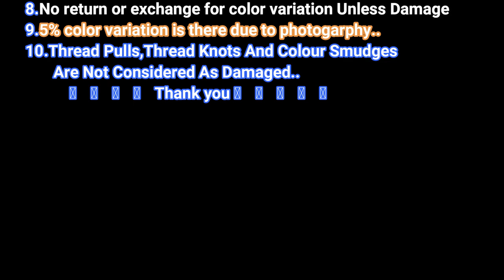Latest Plain Tusser Silk Sarees With Golden Zari Border & Pallu With Brocade Blouse For Best Price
Plain tusser silk with golden zari patto

Plain Tusser silk with golden strips pallu

Blouse - Running + brocade

With fancy Jewellery

Saree with running blouse and brocket blouse & jewellery:—-850/-rs

Only Saree with Runnig blouse=650/-rs

Saree+Running Blouse+BROCKET BLOUSE=750/-rs

Desi Tussar Silk Sarees are also known by the Sanskrit name, Kosa silk sarees. They are made from silk that is produced from silk worms that breed on wild forest trees, not mulberry trees. ... Tribal women who are trained in the art of tussar silk weaving can produce about 10 metres of the silk cloth in around three days.

The strength of the tussar yarn due to its short fibre length makes it one of the most durable fabrics. Thus a tussar silk saree while a tad expensive, is an excellent investment that will retain its natural lusture, softness for a very long time.

Tussah silk comes from a variety of silkworms that eat oak leaves, and other leaves high in tannin, rather than mulberry leaves. The tannin in the leaves gives tussah silk its characteristic pale gold colour. The filaments of tussah silk are much thicker and stronger than standard silk, and are oval instead of round.

This is often the case with brand new hand-woven silk sarees or some very fine silks such as garad or tussar. Here are some simple ways in which you can manage the stiffness in your starched sarees. If you want to soften the saree without removing the starch completely, then iron the saree with a steam iron.

PREMIUM GRADE TUSSAH SILK: Add a silky feel to your soaps! Create the most luxurious bars by dissolving small amounts of silk in your lye water; also makes your bars harder and longer lasting. Works equally well for cold process soaps and DIY moisturizers.